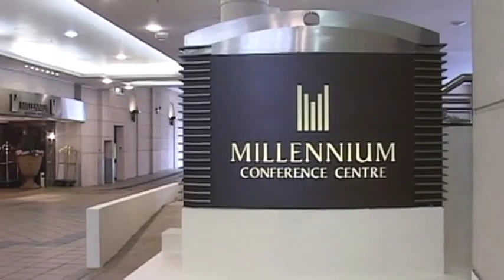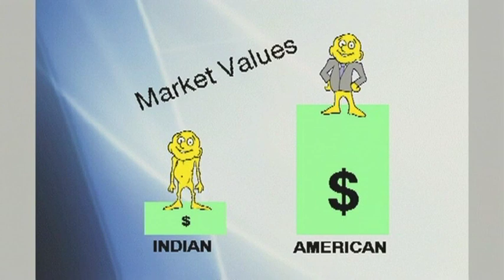Dow's "Acceptable Risk" Golden Skeleton